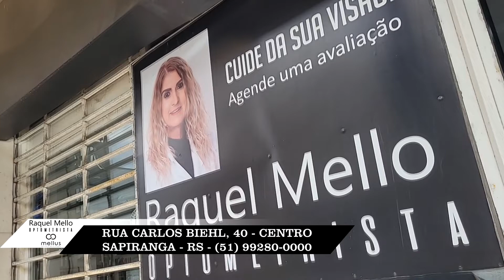ENTREVISTA RAQUEL MELLO